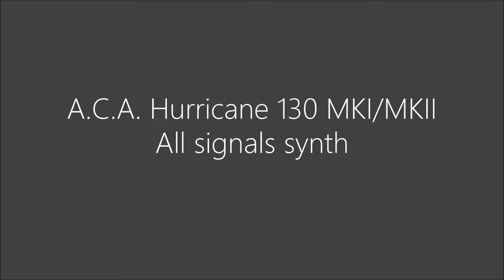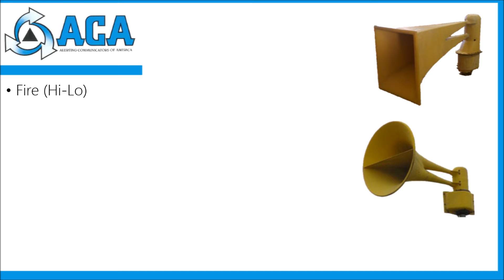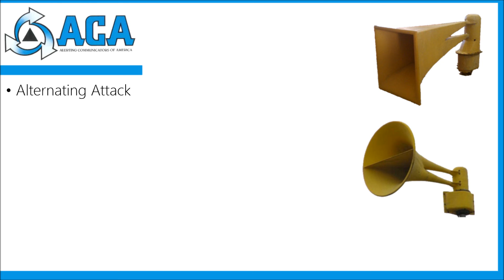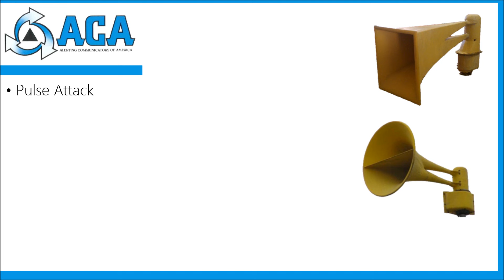ACA Hurricane 130 MKI/MKII | All signals synth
This is a Standard Dual Tone ACA Hurricane 130 (8/10 port) siren synth. Bonus signals included.

Timestamps:
0:00 | Intro
0:14 | Alert
0:42 | Attack
1:39 | Fire (Hi-Lo)
2:07 | Bonus signals
2:13 | Alternating Attack
3:09 | Pulse
3:38 | Pulse Attack
4:35 | End of video